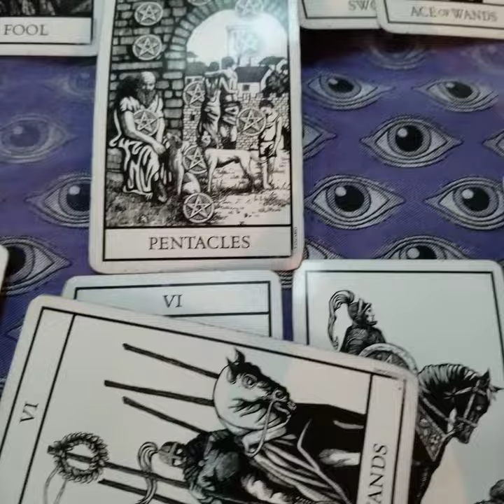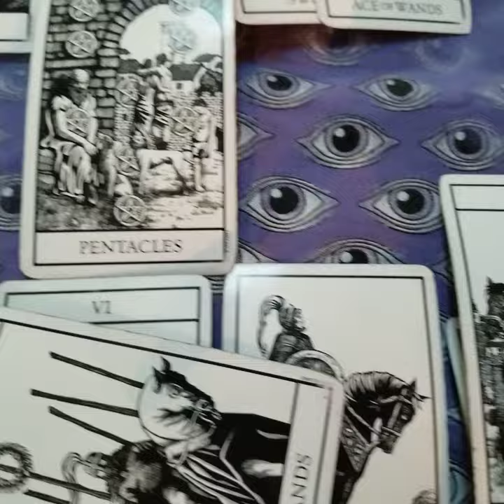Dark moon rising Part 2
continued end of reading ,"I see a dark moon rising Part 1.